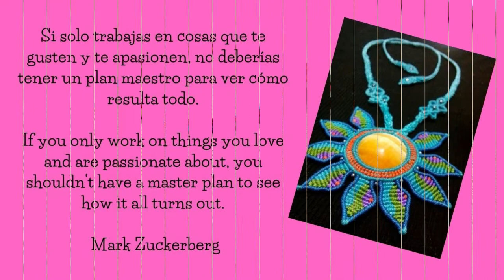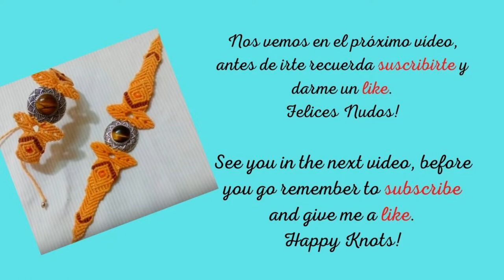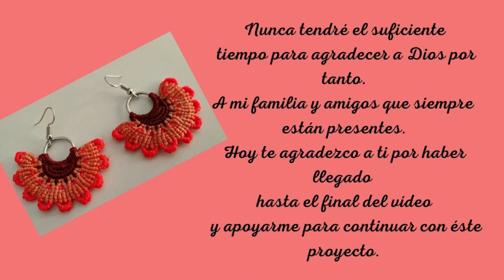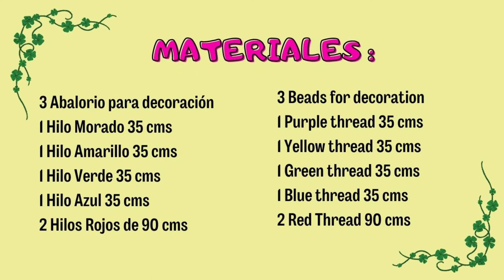PULSERA DE HILO FACIL DE HACER- DIY MACRAME: 💝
🧶 Super novedosa y rápida! Una PULSERA roja con hilo encerado. Es un tejido trenzado fácil de hacer combinado con dos nudos de MACRAME  que la hacen  ver tan diferente y especial. La podemos utilizar como tobillera o para hacer cordones para collares, si cambiamos los calibres y textura de los hilos podemos hacer cordones mas gruesos para tapices, bolsos etc. Así que vamos al paso a paso...

🎁 MATERIALES :
3 Abalorio para decoración
1 Hilo Morado 35 cms
1 Hilo Amarillo 35 cms
1 Hilo Verde 35 cms
1 Hilo Azul 35 cms
2 Hilos Rojos de 90 cm

🧿IN ENGLISH:

🧶 Super novel and fast! An EASY TO MAKE YARN BRACELET. It is a braided weave combined with two MACRAME knots that make it look so different and special. We can use it as an anklet or to make cords for necklaces, if we change the gauges and texture of the threads we can make thicker cords for tapestries, bags etc.

🎁 MATERIALS :
3 Beads for decoration.
1 Purple thread 35 cms
1 Yellow thread 35 cms
1 Green thread 35 cms
1 Blue thread 35 cms
2 Red Thread 90 cm